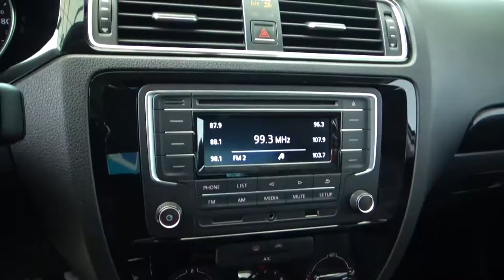Volkswagen / Jetta / 2017 - 2137